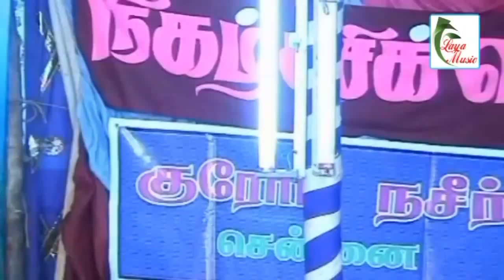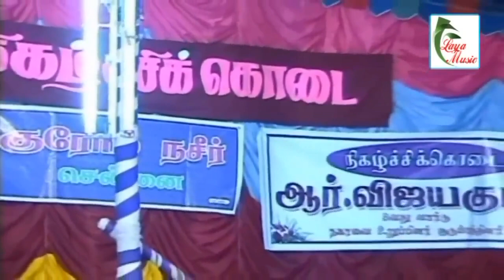கற்க கற்க கல்லாமை தெரியும் Karkka Karkka Kallaamai Theriyum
Kamabavarithi Ilangai Jeyaraj was born in Nalloor and completed his education in traditional gurukulam, graduated from the Yazh Hindu College, in Srilanka.  In 1980, at the age of 23, he established Akila Ilangai Kamban Kazhagam  and in  1995, he initiated the Colombo Kamban Kazhagam. Kamabavarithi Ilangai Jeyaraj conducts ‘KambanVizha’, ‘IsaiVelvi’  and  ‘NatakaVelvi’  every year respective  to the three divisions of Tamil, ‘Iyal’, ‘Isai’, ‘Natakam’and contributes to the dissemination of the  Language. With his Thirukural discourses and classes on Saiva Siddhantha,‘’Kamabavarithi’’ is a devoted Tamilian who has dedicated his mind, body and soul to this beautiful language. Kambavarithi’ believes that the Tamil language flourishes and enshrines only on the combined efforts of an orator and a listener   who enthusiastically appreciates the nuances of Tamil language. ‘Kambavruthi’ believes that the Tamil language flourishes and enshrines only on the combined efforts of an orator and a listener   who enthusiastically appreciates the nuances of Tamil language.  The mind blowing style of telling story in an oration is incomparable